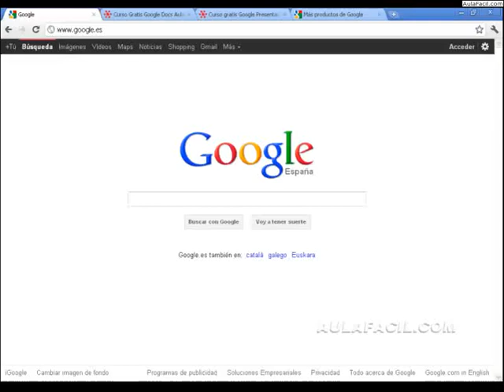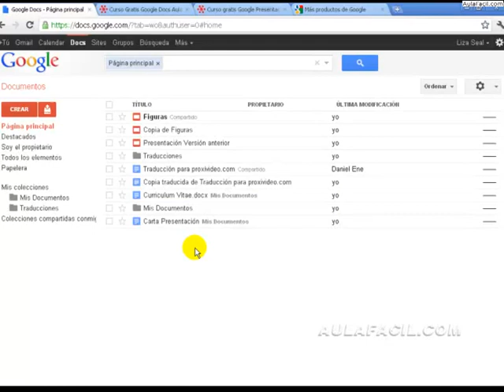Introducción a Google Docs - Hoja de Cálculo/Hojas de Cálculo Google Docs/AulaFacil.com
Curso Hojas de Cálculo Google Docs / Introducción a Google Docs - Hoja de Cálculo
Introducción a Google Docs - Hoja de Cálculo